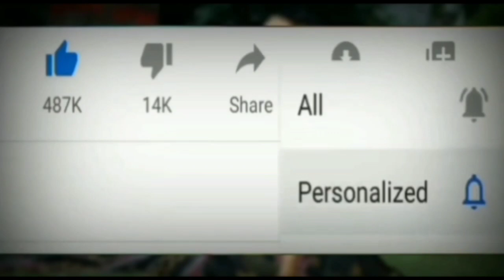40hp motor rewinding by solutions me shop